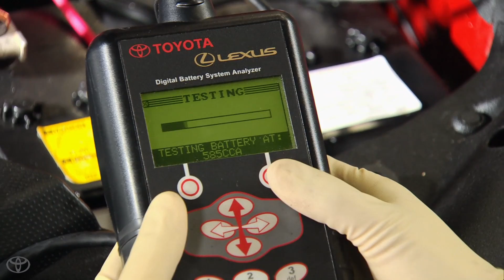Toyota Service Tips 101 | Batteries | 2016 Toyota Tier 1 Version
There are a number of things that can impact the life of your battery. Learn key tips and see if it’s time for Toyota dealership service visit.

Toyota Service Tips 101 | Batteries | 2016 Tier 1 Version